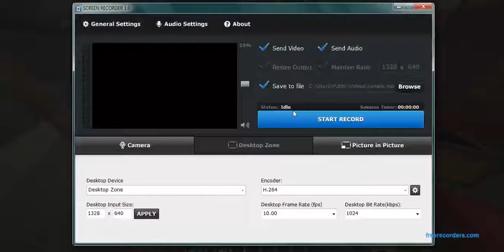Minecraft Returns #4 - Training and MILK